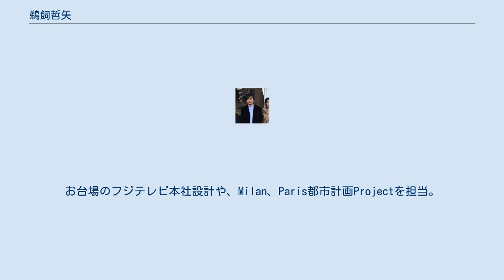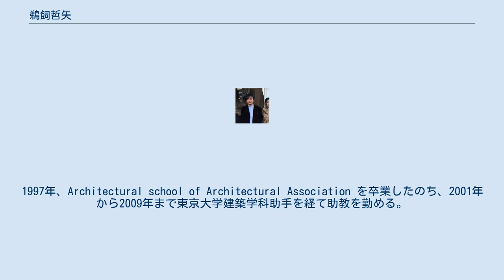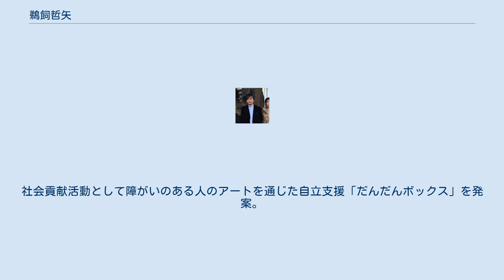鵜飼哲矢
鵜飼 哲矢（うかい てつや、1966年 - ）は、日本の建築家。
九州大学大学院芸術工学研究院環境設計学科・デザインストラテジー部門教授。
 1966年、愛知県刈谷市に生まれる。
刈谷市立刈谷南中学校を卒業後、1985年に愛知県立岡崎高等学校卒業。
1990年に東京大学工学部建築学科を卒業後、丹下健三都市建築設計研究所に入社。
お台場のフジテレビ本社設計や、Milan、Paris都市計画Projectを担当。
1992年、同社退社後、鵜飼哲矢事務所を設立。
1995年、東京大学建築学科大学院修士課程卒業。
1995から1997年にかけて、文化庁芸術家派遣在外研修員（英国/London）となる。
1997年、Architectural school of Architectural Association を卒業したのち、2001年から2009年まで東京大学建築学科助手を経て助教を勤める。
 2009年、九州大学大学院芸術工学研究院環境設計学科・デザインストラテジー部門の准教授に就任。
 常識を疑い、新しい視点でコンセプトを切り拓くことを仕事とする建築家。
全体を設計した愛知・刈谷ハイウェイオアシスで、全体計画の企画・設計などもてがけ、日本で２番目の売上を誇るサービスエリアにすることに成功。
テーマパークなど、レジャー施設入場者数ランキング（2014年 総合ユニコム調査）にて東京ディスニーランド,USJについで3位。
社会貢献活動として障がいのある人のアートを通じた自立支援「だんだんボックス」を発案。
実行委員会として運営に携わる。
 ほか多数